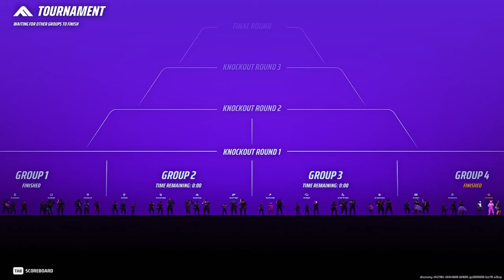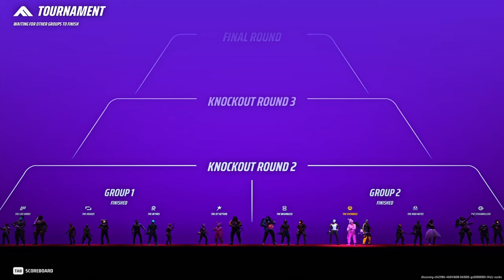The Finals' Movement Medium Solo to Diamond: Episode 21 | The Most Undeserved Clown Fiesta